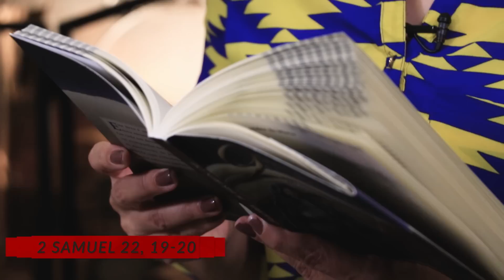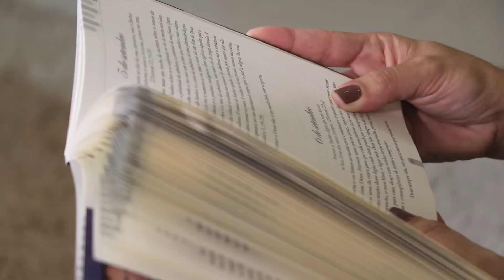9 meses com Maria - 5 de setembro